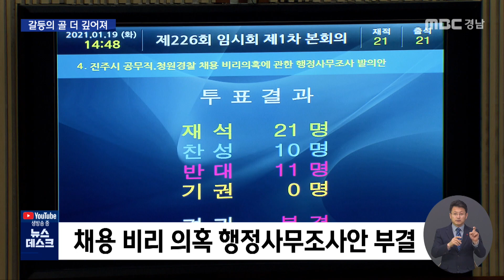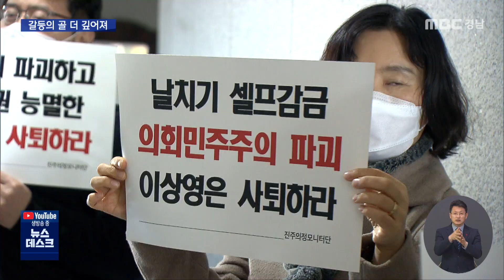의장·부의장 불신임 부결... 갈등 계속 (2021.01.19/뉴스데스크/MBC경남)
의장·부의장 불신임 부결... 갈등 계속
MBC경남 이준석 기자

예산안 날치기에다 의안 상정이 누락되서
지난해 마지막 본회의가 난장판이 된 진주시의회
오늘(19) 원포인트 본회의를 열었습니다.

진주시의 채용 비리 의혹 조사안 그리고 의장, 부의장 불신임안 같은
민감한 의안이 상정됐는데 다 부결됐습니다.

이준석 기자입니다